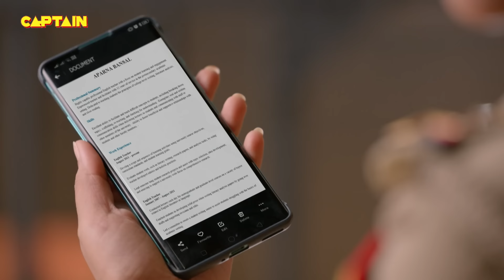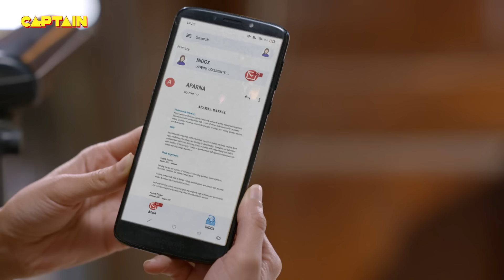कैसे किया Karishma Singh ने इस औरत को गिरफ्तार || Maddam Sir Ep.320